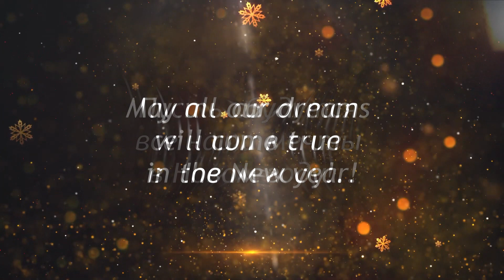Последний час Декабря (поздравление с Новым годом от учеников студии вокала Татьяны Романовой)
С Новым годом и Рождеством, друзья!
"Последний час декабря" (муз. и сл. Максим Леонидов — Николай Фоменко)
Идея, аранжировка, сьемка видео, монтаж, постобработка - Татьяна Романова
Аранжировка, сведение, мастеринг, сьемка видео, монтаж - Андрей Романов
Вокал -Татьяна Романова и ученики студии вокала.
Бэк-вокал-Татьяна Романова
Соло саксофона - Александр Арешков

Happy New Year and Merry Christmas, dear friends!
"The last hour of December" (music and lyrics by Maxim Leonidov - Nikolai Fomenko)
Idea, arrangement, video shooting, editing, post-production - Tatiana Romanova
Arrangement, mixing, mastering, video shooting, editing - Andrey Romanov
Vocals - Tatiana Romanova and students of the vocal studio.
Back Vocals-Tatiana Romanova
Saxophone solo - Alexander Areshkov